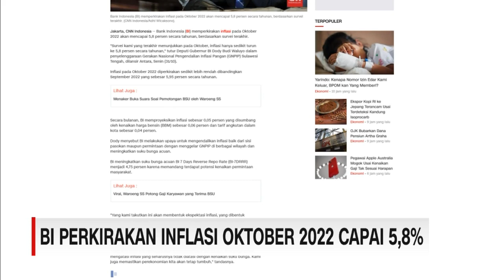BI Perkirakan Inflasi Oktober 2022 Capai 5,8%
Bank Indonesia memperkirakan inflasi pada oktober 2022, sedikit lebih rendah dibanding september 2022 secara tahunan, berdasarkan survei terakhir.